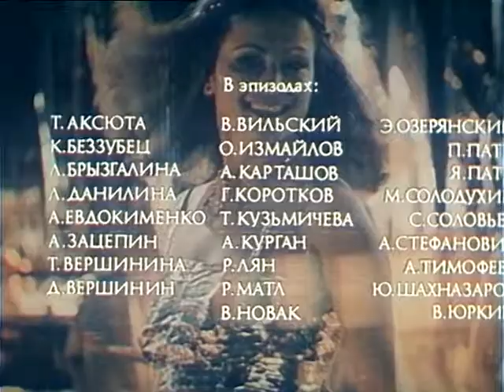Душа. 1981 год.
В жизни талантливой и популярней эстрадной звезды наступает «черная» полоса: она в творческом кризисе, её покидают друзья-музыканты, а главное — ей грозит потеря голоса, если она на время не прекратит петь. Однако, приняв решение покинуть сцену, певица не в силах его осуществить.

Если есть желание оказать финансовую помощь:
Yandex.Money:
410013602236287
WebMoney:
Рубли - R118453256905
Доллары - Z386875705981